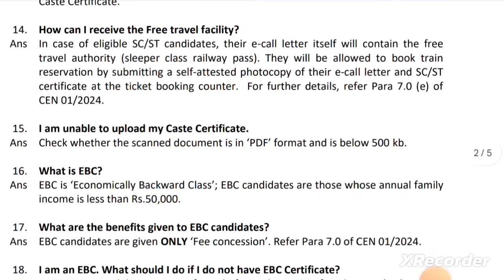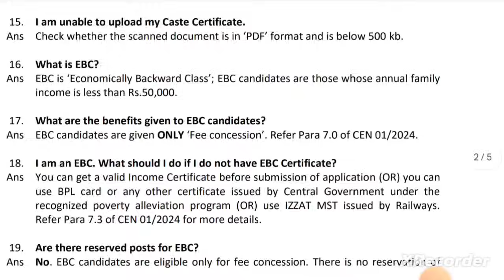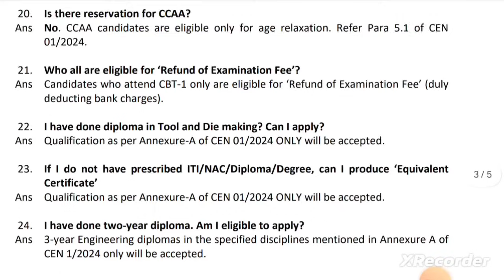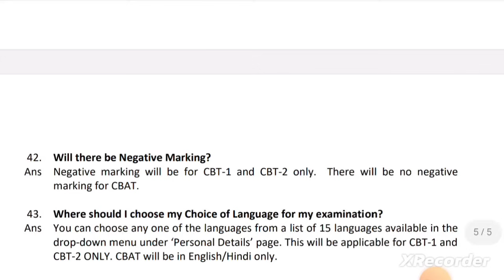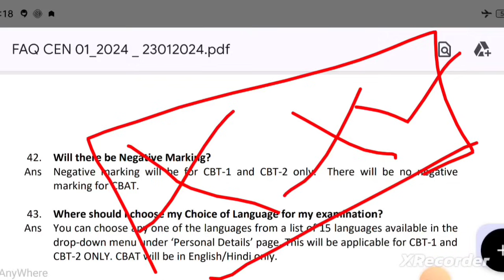RRB ALP -2024 हमारे Students अभी Form Fill न करें, बाद में कोई समाधान नहीं होगा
GUIDANCE & Testseries Join Karne ke liye Abhi Join karen-VIP GURU G OFFICIAL APPLICATION

alp science questions
alp salary

alp technician new vacancy 2023 tamil